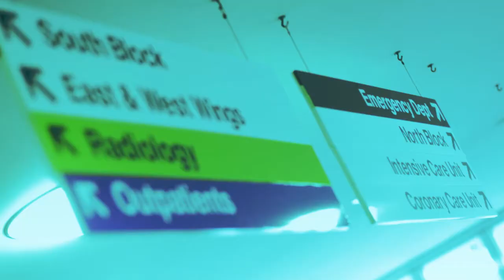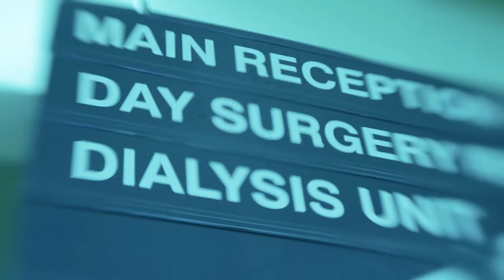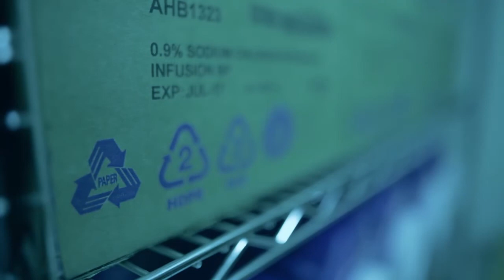PVC Recycling in Hospitals 1 Motivation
Learn how recycling of PVC medical waste was initiated in Australia and New Zealand and why a growing number of hospitals are implementing PVC recycling.